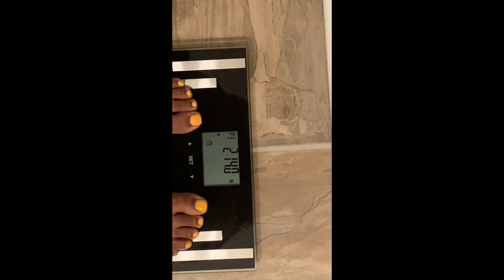Weigh in Wednesday: August 2020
Hello everyone! I missed July, but I am back like I never left with a weigh in for August. I had a very successful June as far as eating clean working out. Then I didn't see much progress when I weighed in at the beginning of July and lost my motivation. But I had to get out of that slump and I am back on my healthy journey starting this month. Its ok to fall off just don't stay off. Get back up and try again. I see a little bit of progress in inches!